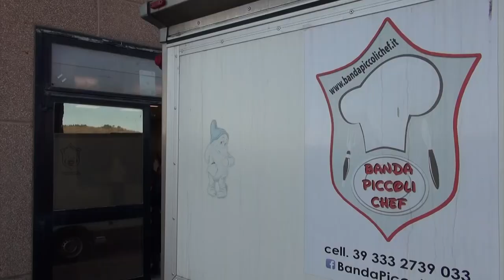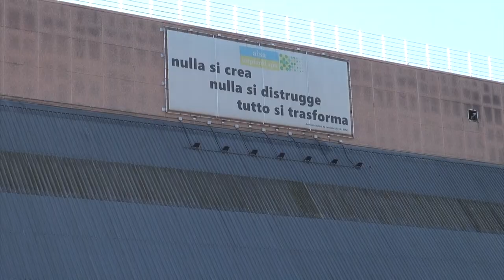"Zero Spreco" il doposcuola di Monnalisa e Aisa Impianti che insegna l'educazione alimentare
Fondazione Monnalisa Onlus e Aisa impianti insieme  con "Zero Spreco", l'iniziativa  in cui imparare a non sprecare cibo e a cucinare all’insegna della salute, delle buone pratiche e dello stare insieme. Un doposcuola differente in cui i ragazzi imparano l'integrazione e l'educazione alimentare.